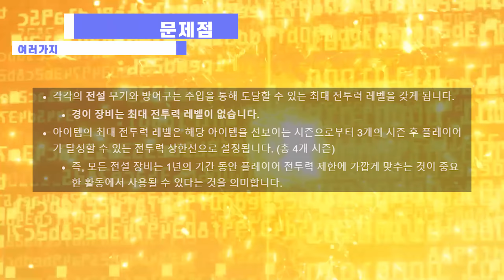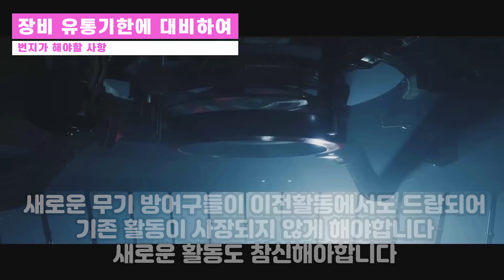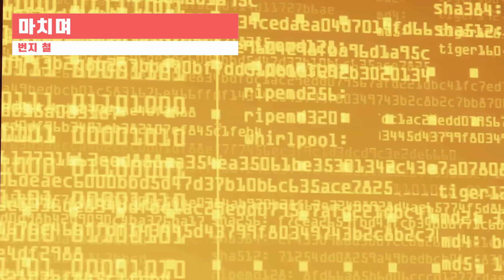장비의 주입 최대전투력 제한(무기 유통기한)이 문제가 되는 이유 2020.05.24 (Destiny 2) (데스티니 가디언즈 섀도우킵 자격의 시즌) [[VG]홀리]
유튜브 자체자막 사용하고있습니다 하단 자막(C)꼭! 꼭! 눌러서 자막을 켜고 보시는것을 권장합니다. 장비의 주입 최대전투력 제한(무기 유통기한 방어구 유통기한)이 문제가 되는 이유 홀리의 데스티니 이야기 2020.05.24 (Destiny 2) (데스티니 가디언즈 섀도우킵 자격의 시즌) [[VG]홀리]